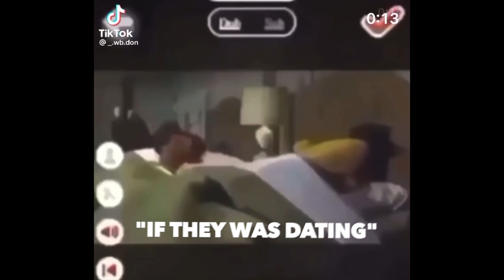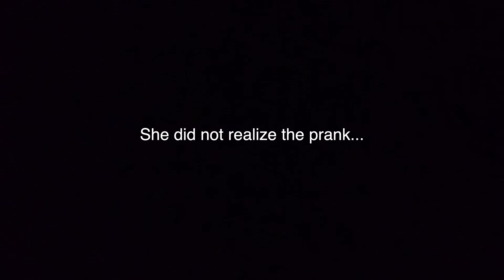I PUT A JAMAICAN ON A BLIND DATE WITH HER JAMAICAN CRUSH (I THINK THEY FELL IN LOVE)😻😻💦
I PUT A INDEPENDENT WOMEN ON A BLIND DATE WITH HER DREAM CRUSH